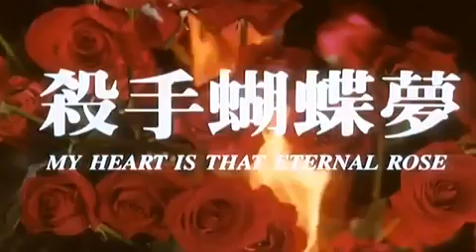ขอโทษอย่าโหดได้ไหม เหลียงเฉาเหว่ย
เคนนี่ บี  หวังจู่เสียน 1989 เพลงโดย เหม่ยเยี่ยนฟาง